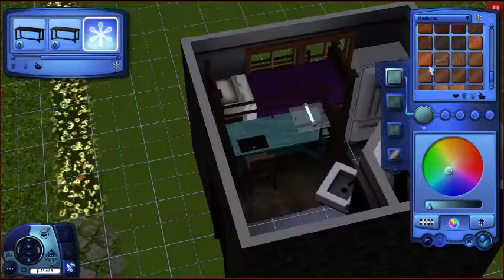The Sims 3 - DESAFIO CASA 4x4 (2017)